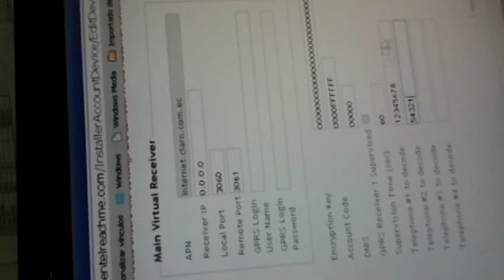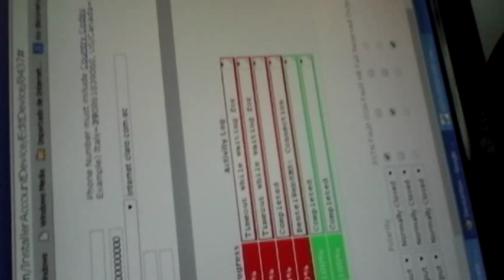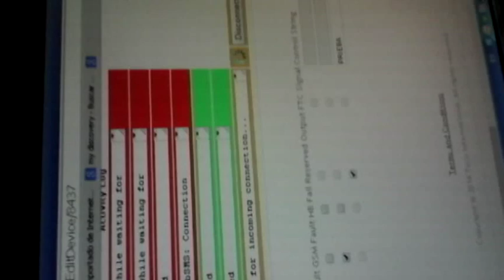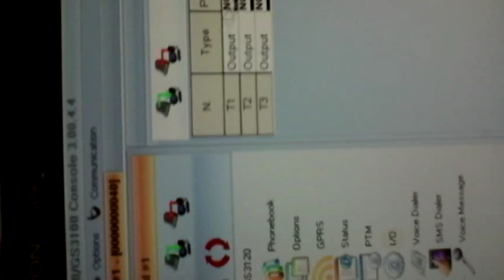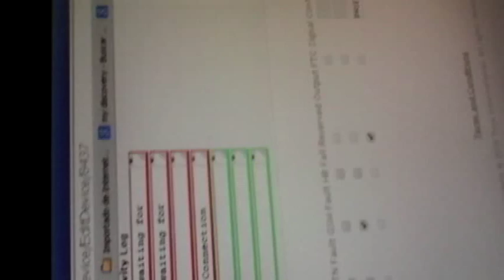PROGRAMACION REMOTA GS3125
A TRAVES DE UNA OPCION WEB EN LA PAGINA DE BENTEL SECURITY SE PUEDE PROGRAMAR REMOTAMENTE ESTE EQUIPO